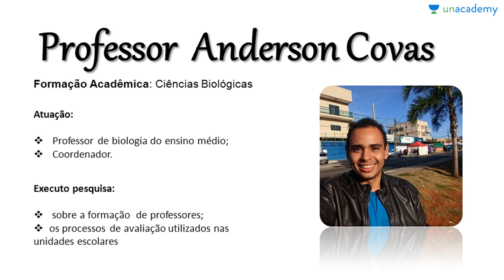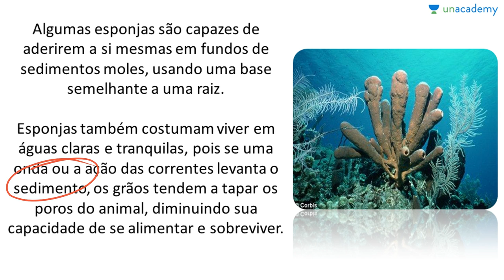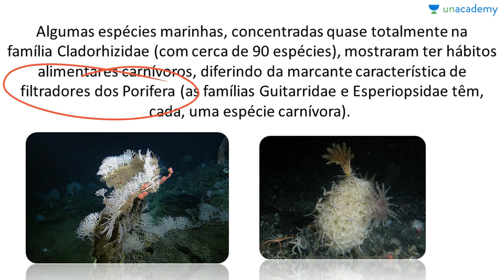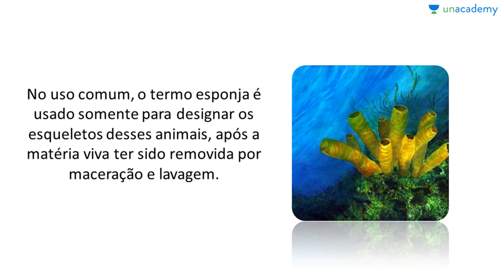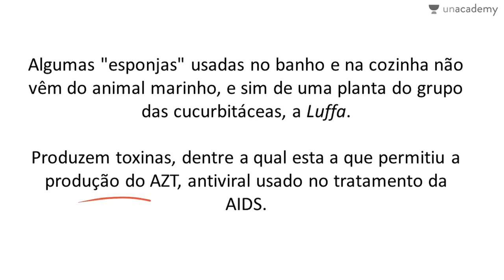Filo Porífera & Filo Cnídaria Voltado ao ENEM - Aula 09: Ecologia e Economia das Esponjas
Filo Porífera & Filo Cnídaria Voltado ao ENEM
Aula 09: Ecologia e Economia das Esponjas

Descrição:
Este curso de biologia fica exclusivamente na zoologia, para que os estudantes consigam entender os diversos aspectos do assunto. Zoologia é questão certa em praticamente todos os Exame Nacional do Ensino Médio. Por isto este curso visa conceituar e exemplificar os conteúdos do filo Porífera e filo Cnídaria .